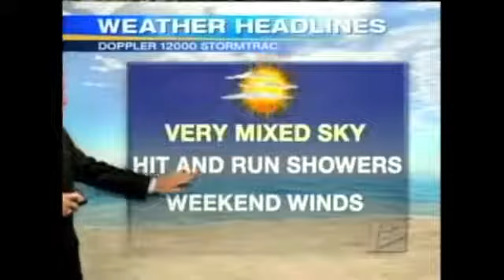Best News Bloopers 2007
A collection of the best news bloopers to hit the internet in 2007.